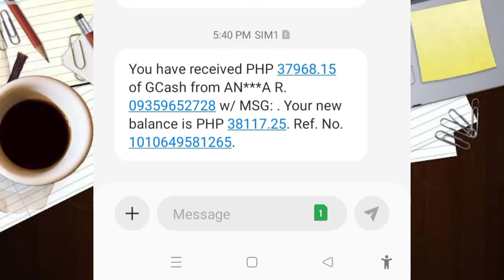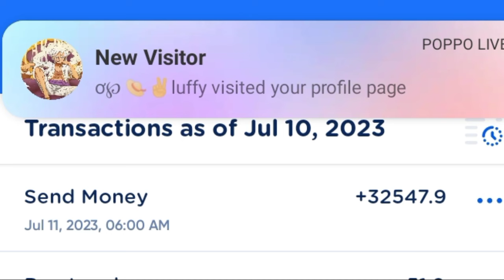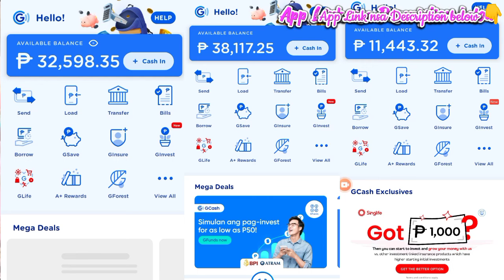[Poppo App] Tips Paano Kumita ng Malaki sa Poppo App| Tips & Ideas ✨